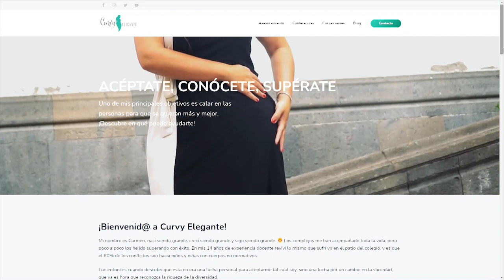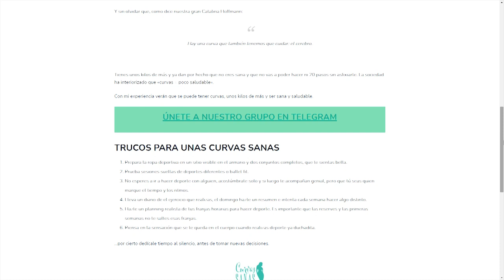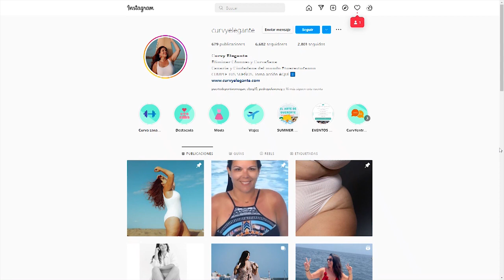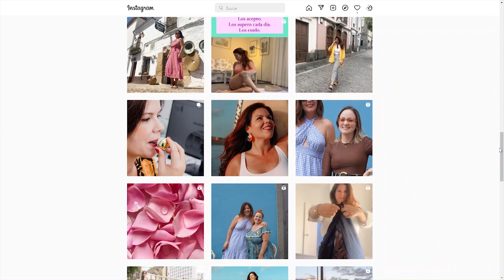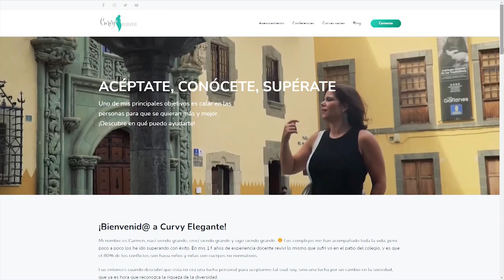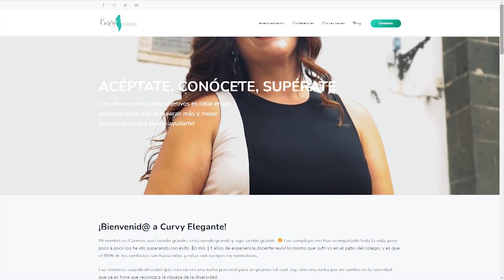'La Entrevista' con Carmen Artiles creadora de "Curvy Elegante"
En el espacio de "La Entrevista" de hoy contamos con la presencia de Carmen Artiles, quién ha creado el proyecto "Curvy elegante", con el que pretende ayudar a las personas a aceptarse, conocerse y superarse. Con ella conoceremos de primera mano en qué consiste, cómo encontrarlo y cómo acceder a él.